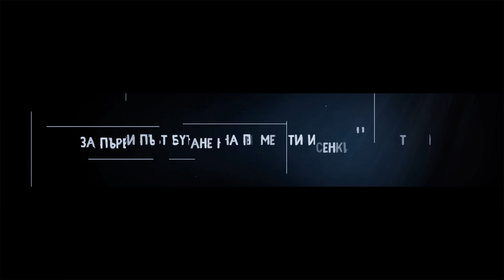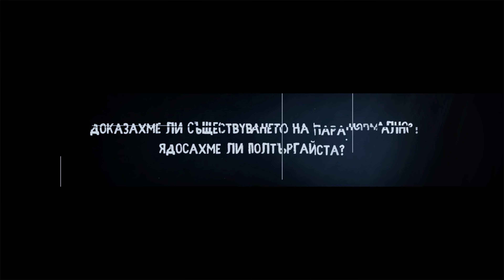ЦЯЛА НОЩ в ДЕМОНИЧНАТА къща East Drive 30 - НАЙ-ЖЕСТОКИЯТ ПОЛТЪРГАЙСТ в ЕВРОПА (трейлър)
Здравейте, машинки, с огромна емоция, радост и вълнение искаме да споделим с вас, че най-накрая започнахме усилено да работим върху обработката на най-дългоочакваният епизод от поредицата "Мистериозни нощи". 🌙👻 Съответно решихме да Ви представим и трейлъра към него (НАЙ-ЖЕСТОКИЯТ ПОЛТЪРГАЙСТ в ЕВРОПА - ЦЯЛА НОЩ в ДЕМОНИЧНАТА къща East Drive 30 (трейлър)), който ще е НАЙ-ГРАНДИОЗНИЯТ, ЕПИЧЕН, ЗЛОВЕЩ и РАЗЛИЧЕН до сега. Отделихме му адски много внимание. Епизодът ще бъде най-СТРАХОВИТИЯТ, НЕВИЖДАН, ЗАШЕМЕТЯВАЩ и ДИНАМИЧЕН до момента. 👻 😱 Няма да може да се мери дори с Шишенци част 3 (shishenci), Рачовци (rachovtsi) и Стражата (strajata).

Май месец Ви бяхме споделили, че посетихме една от най-обладаната от духове къща в цяла Англия. Твърди се, че това е домът на най-агресивният полтъргайст не само в цяла Англия, но и в цяла Европа. Изключително развълнувани сме, защото на тази локации са идвали хора от цял свят, а ние сме ПЪРВИТЕ БЪЛГАРИ, които го разследваха. Както и първите в българския ютуб разследващи паранормално в чужбина. Вложихме адски много време, финанси и любов в осъществяването му. В трейлъра ще видите една много малка част от интересните и невиждани кадри, които успяхме да уловим.

В този ГРАНДИОЗЕН трейлър ще станете свидетели само на една много малка част от НАЙ-ГРАНДИОЗНОТО паранормално разследване до МОМЕНТА! 👻 😱 Щом не можем да намерим точните думи да го опишем, правете си извода какво ще е! Ние сме първите Българи, които успяха да заснемат такъв тип НАПЪЛНО РЕАЛНО ПАРАНОРМАЛНИ кадри.
Ще станете свидетели на още напълно РЕАЛНИ паранормални явления, които до сега не са заснемани в родния ютуб и дори чуждестранния  (дори и от нас). За първи път ще видите как от нищото бе бутнат един от уредите ни, а ние буквално изтръпнахме от ужас. 😱😱 Също така с рядката ни техника заедно с професионалисти в сферата успяхме да заснемем най-ясните доказателства за съществуването на паранормалното. Поне за сега. До момента това ще бъде един от най-интензивните ни и различни епизоди. Разбира се както обичаме да казваме това е само ЗАГРЯВКА на всичко което Ви очаква. Готови ли сте за първите си по рода в държавата ни още по-интересни и динамични сеанси и не само?

ЯДОСАХМЕ ли НАЙ-ЖЕСТОКИЯТ ПОЛТЪРГАЙСТ в ЕВРОПА? Искаше ли да ни НАРАНИ? Той ли БУТНА единият уред? Той ли издаде ЗЛОВЕЩИЯТ СМЯХ? Подгответе се стабилнo, за да разберете какви ДЕМОНИЧНИ сили се крият в НАЙ-ОБЛАДАНАТА от ДУХОВЕ къща в ЕВРОПА (подобна на The Conjuring house). ДЕМОНИ?! ПОЛТЪРГАЙСТ? Разберете ТАЗИ КОЛЕДА!

Изключително нетърпеливи сме да направим цялото видео. Ще се постараем да вдигнем още повече нивото на обработката, въвеждайки нови неща. Може ли да отгатнете кое най-много ни изплаши? Напишете ни по един коментар. Псст, да не забравите да гледате и останалите епизоди от Англия (и не само). Влагаме адски много труд в направата на всичките ни видеа, за това Ви молим от все сърце бързо да се абонирате за канала с камбанката и да гледате всяко едно наше видео до край. Благодарим Ви! Няма да спираме да се стараем всеки един наш паранормален епизод да да бъде все по-различен, иновативен и разнообразен!❤️👻😊❤️

Линкове към излезналите до момента епизоди от сезон 3 на "Мистериозни нощи" (заедно с International поредицата).🌙👻